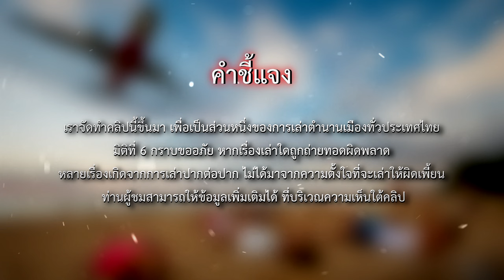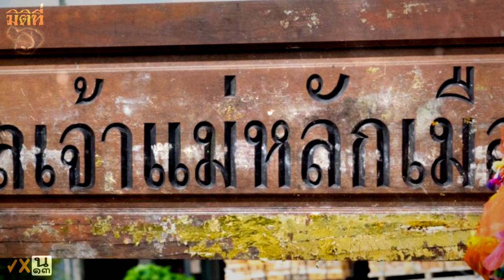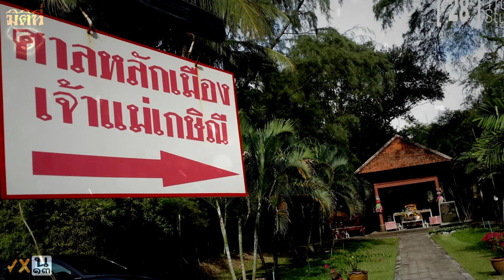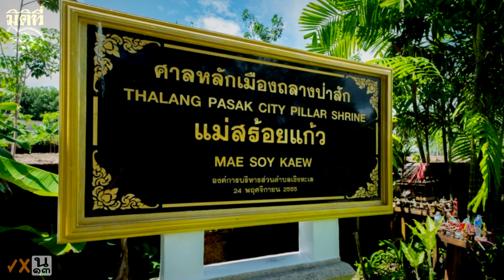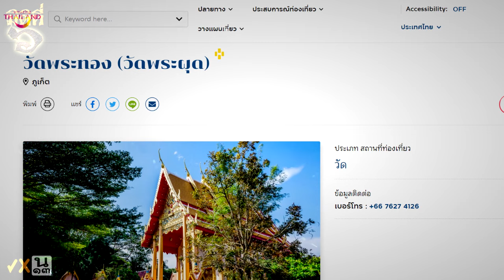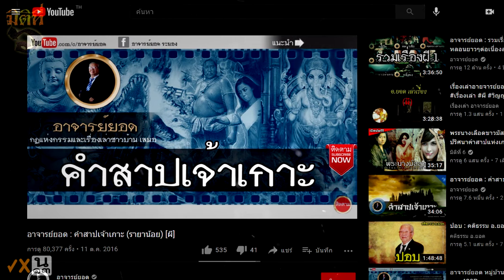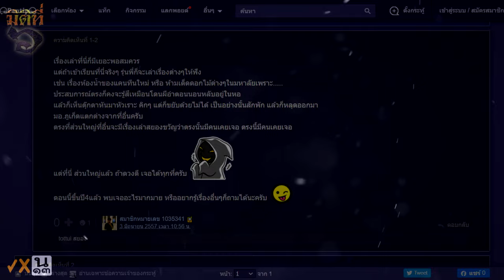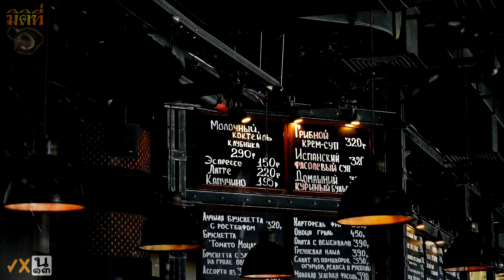11 ตำนานเมืองภูเก็ต รวมเรื่องเล่าไข่มุกอันดามันเกาะสวรรค์ภาคใต้ !!!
มิติที่ 6 ศุกรสยองขวัญ กับเรื่องราวเบา ๆ ในวันศุกร์สะดวกสัปดาห์นี้ เราจะเล่าตำนานลี้ลับ ของจังหวัดแห่งนั้น จังหวัดภูเก็ต 11 เรื่องเล่าจากคนโบราณ ไปจนถึงตำนานเมืองที่เล่ากันทั่วไป

วิจารณญาณของคุณพร้อมแล้วใช่ไหม ? ถ้าพร้อมก็จงนำมาวางไว้ใกล้ ๆ แล้วค่อยมาดูกันต่อไปว่า เรื่องราวทั้งหมดนี้... มันคืออะไรกันแน่ !!?

เรียบเรียงโดย นิวัฒน์ อ่ำแสง
ดนตรีประกอบ:
Action Time
Djinn
Cemetary Clown
Apprehensive at Best
Echoes of Time, Lightless Dawn, Dreams Become Real, Classic Horror 1 Dark World , Classic Horror 3 และ Crossing the Threshold [Ghostpocalypse]